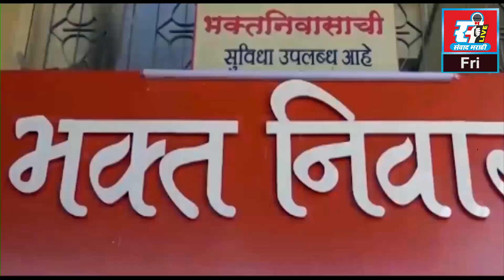उत्तर प्रदेशाच्या राधा घोडीची चर्चा, किंमत १ कोटी,तिची अदा आणि सौंदर्यावर सर्वच फिदा.